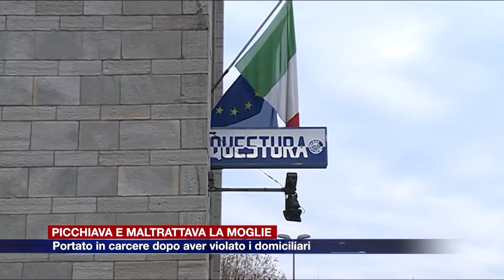Etg - Maltrattava la moglie, portato in carcere dopo aver violato i domiciliari